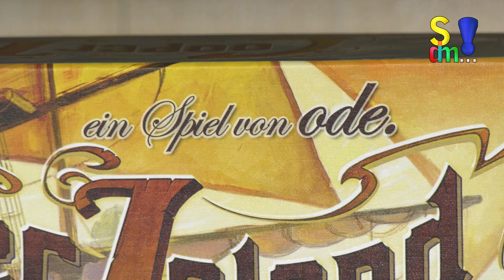Spiel doch mal COOPER ISLAND! - Brettspiel Rezension Meinung Test #311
Cooper Island ist ein Spiel vom Autor Andreas „ode.“ Odendahl mit Illustrationen von Javier González Cava. Es ist für 2 bis 4 Spieler ab 12 Jahren, dauert ca. 120 Minuten und ist bei Frosted Games und Pegasus Spiele erschienen.

Der Schiffshund Cooper hat eine neue Insel entdeckt, die aus mehreren Halbinseln besteht. Jeder Spieler bewirtschaftet seine eigenen Halbinsel und sammelt wenige, aber wertvolle Punkte. Denn das Vorrücken auf der innovativen Punkteleiste ist elementarer Bestandteil des Spiels.